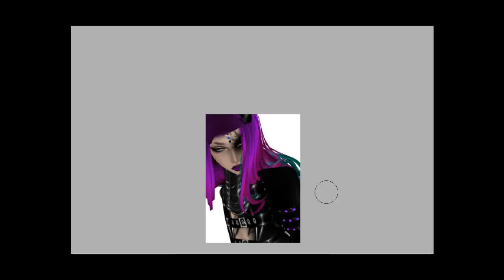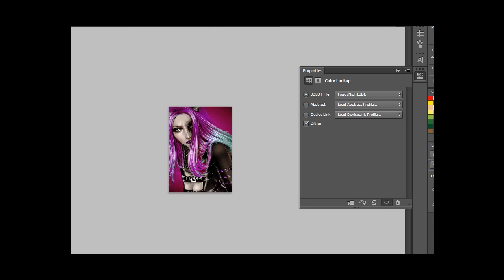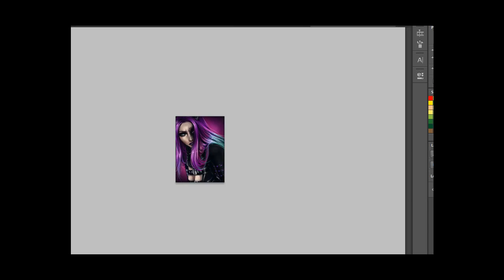.:TELL:. Speed Edit | Imperil